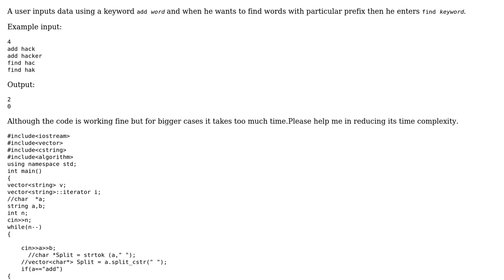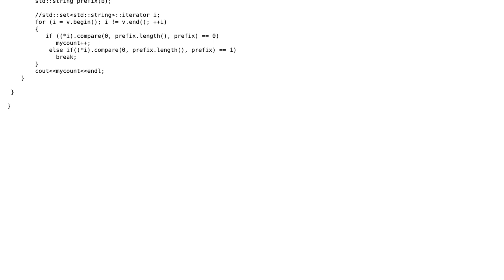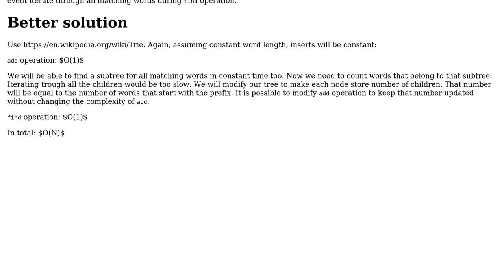Code Review: Adding input strings and finding occurrences of certain prefixes (2 Solutions!!)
Code Review: Adding input strings and finding occurrences of certain prefixes

With thanks & praise to God, and with thanks to the many people who have made this project possible! | Content (except music & images) licensed under CC BY-SA | Music | Images & others | With thanks to user user151433 user SAM OnELA user samuel user RobinG user 200_success and the Stack Exchange Network Trademarks are property of their respective owners. You are responsible for your own actions.